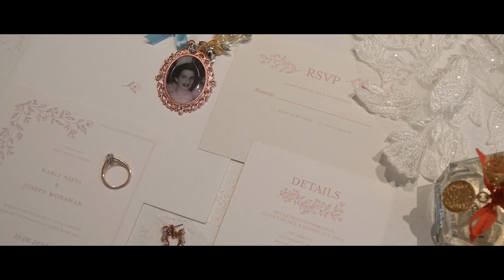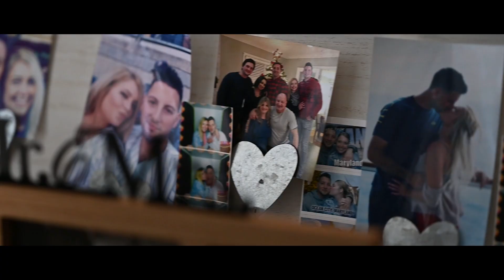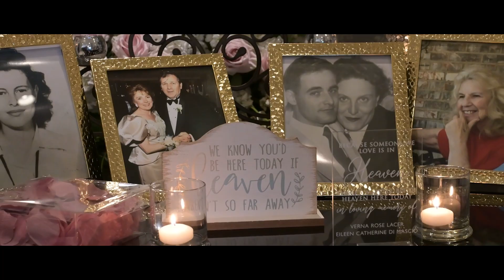Karly & Joseph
Karly and Joseph's beautiful fall wedding!  Our team loved traveling to NY and NJ to capture Karly and Joe's wedding in photos and videos for them!  It was a perfect day and absolutely beautiful!!